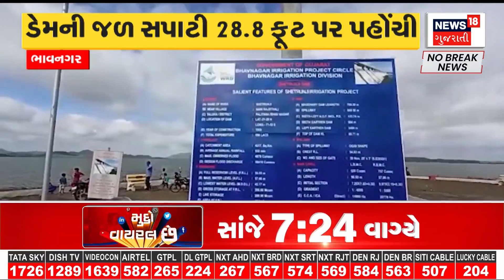Ahmedabad News | PM મોદીના ગુજરાત પ્રવાસને લઈને તૈયારીઓ પૂર જોશમાં | PM Modi | Gujarat Visit |News18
Preparations are in full swing for PM Modi's visit to Gujarat

PM મોદીના ગુજરાત પ્રવાસને લઈને તૈયારીઓ પૂર જોશમાં .n18oc_gujarat